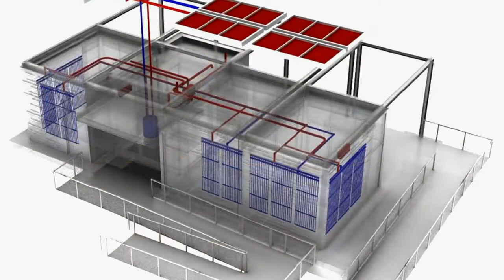Inside UNC Charlotte -- October 2013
Welcome Inside UNC Charlotte. Charlotte 49ers Football kicked off their inaugural season on August 31st. We'll look back on that first day, and ask students and alumni what that day meant to them. We'll learn more about UNC Charlotte's entry in the Solar Decathlon Competition for 2013 and the final project titled "UrbanEden." Throughout today's program, we'll hear from University donors and scholarship recipients to learn how donations to the University directly impact student learning. Plus, we'll learn about the first number 49 football jersey in Charlotte 49ers football history. All this and more Inside UNC Charlotte.